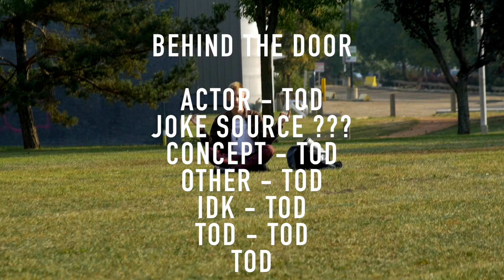Behind the Door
What's behind the door? Follow the incredible story of a man plagued by curiosity as he travels the world to find out what's behind the door.